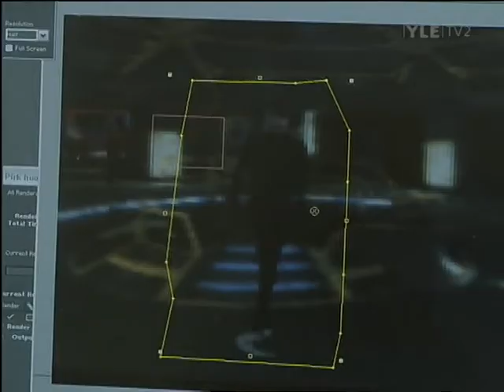Star Wreck ajankohtaisessa kakkosessa